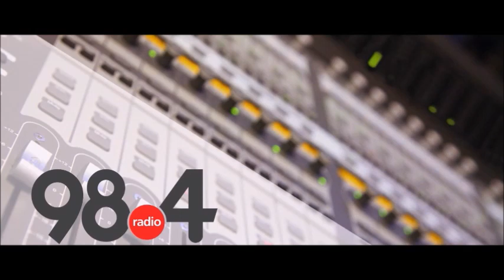Μεσημβρινό Δελτίο Ειδήσεων 1/ 3/2022